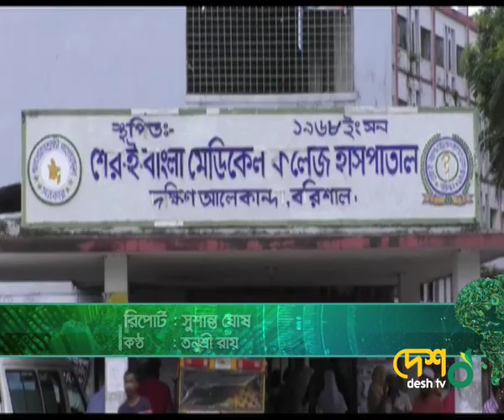BARISAL SHER-E-BANGLA MEDICAL COLLEGE HOSPITAL BUILDING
SUSHANTA GHOSE
TANUSHREE ROY
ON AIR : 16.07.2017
DESH TV